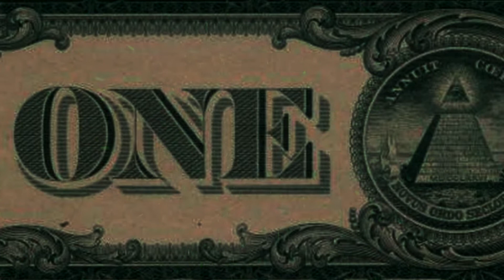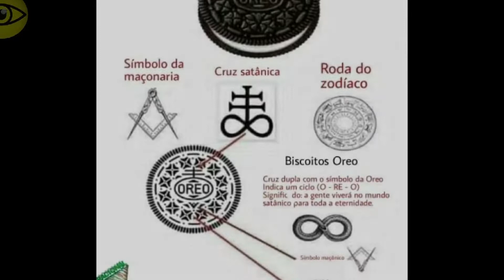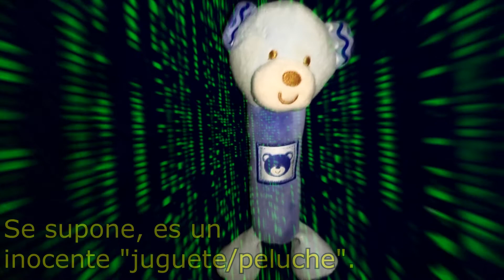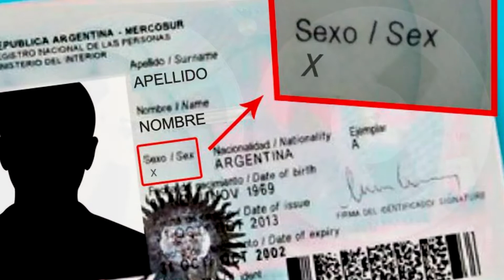TOP 4 MENSAJES SUBLIMINALES. Obeliscos, Masonería y... ¿Galletitas?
4 mensajes subliminales en distintos productos, contenidos y formas.